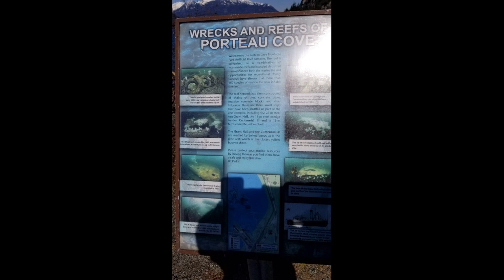Porteau Cove Motorcycle Ride And Aerial Drone by RSamson Sea To Sky Highway BC Canada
Today's ride takes me to Porteau Cove Marine Park between Lion's Bay and Squamish.
Sunken ships and lively reefs bring scuba divers from around the world.
Video taken with Dji Mavic Mini, Dji Mavic Pro, Sony FDR-X3000, Wimius Q3 and Samsung S8.